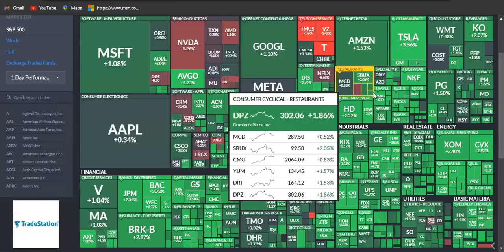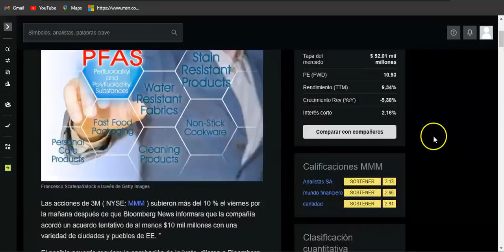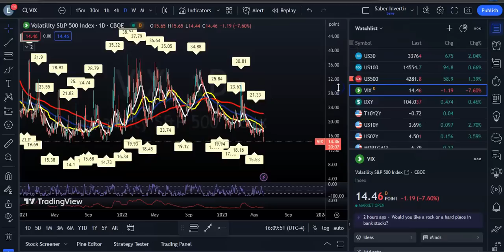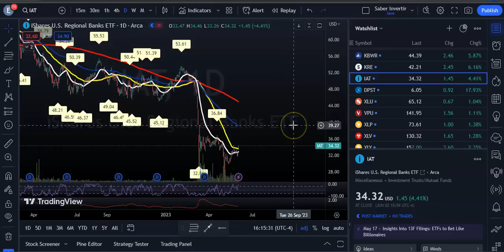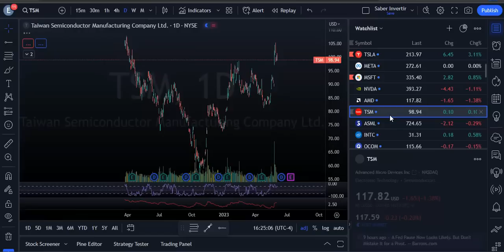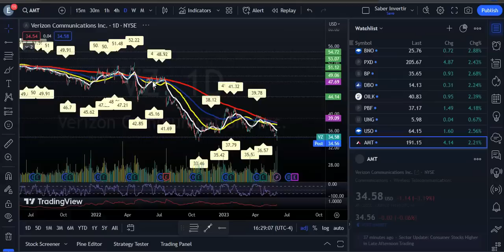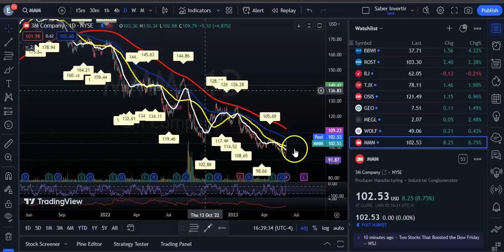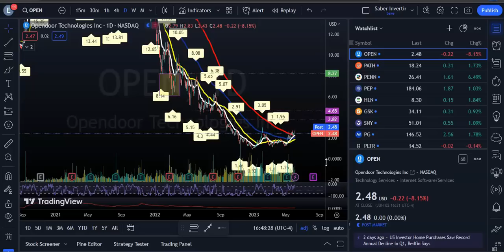Cerrando Semana Positiva en Los Mercados! Continuará el Rally la Próxima Semana?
Con las ganancias del viernes, el S&P 500 y el Nasdaq terminaron la semana de negociación acortada por las festividades alrededor de un 1,8% y un 2% más, respectivamente. El avance del viernes del Dow Jones lo empujó a territorio positivo para la semana, terminando alrededor del 2%. El Nasdaq registró su sexta semana consecutiva al alza, una racha que no se había visto en el índice de gran tecnología desde 2020.